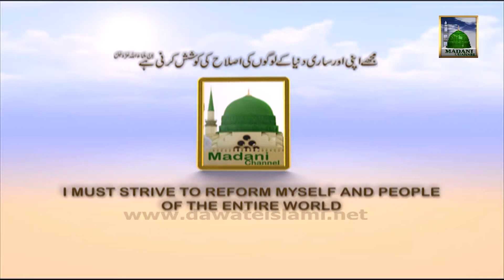Madani Mukalma Promo - Aisa Kion Hota He (Watch on 16 Feb 2014)